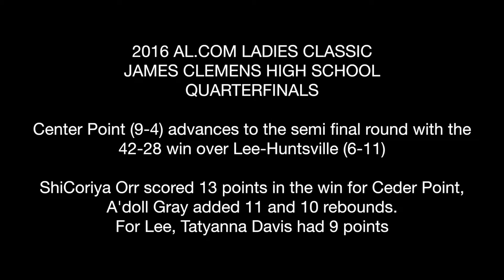CENTER POINT 42-28 OVER LEE-HUNTSVILLE TO ADVANCE TO SEMIFINALS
MADISON, ALABAMA -- Center Point defeats Lee-Huntsville to advance to the semifinals in the Al.com Ladies Classic